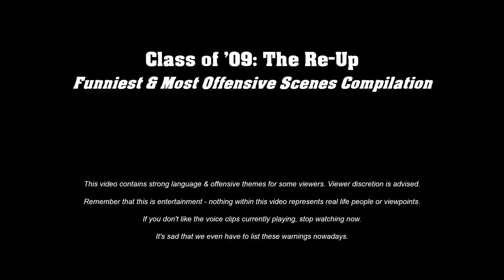Class of '09: The Re-Up Funny & Offensive Scenes Compilation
"Oh, you killed my parents... I'll show you with the most suffocating blowjob ever captured on video."